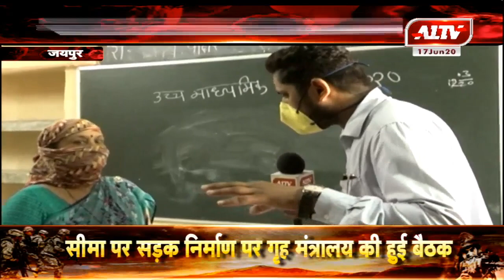जयपुर : बोर्ड की परीक्षाएं 18 जून से होगी शुरू